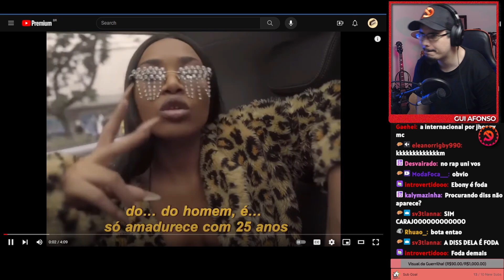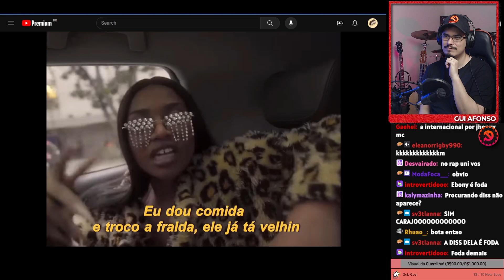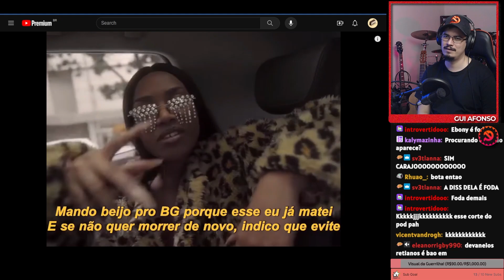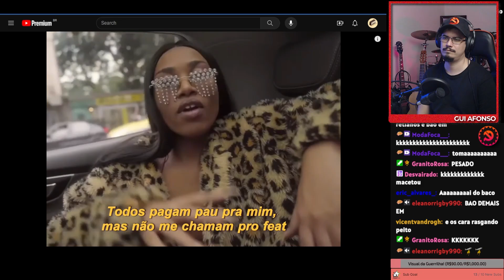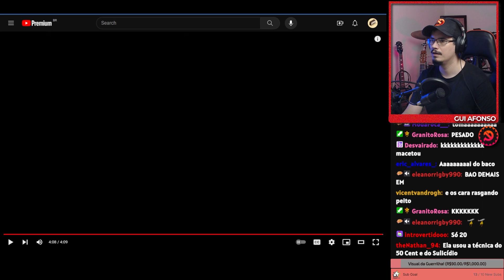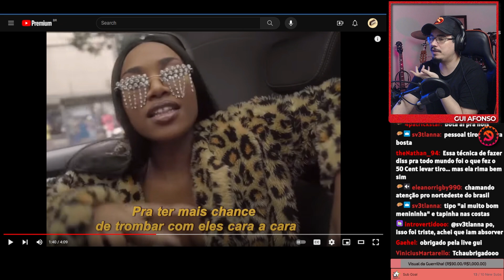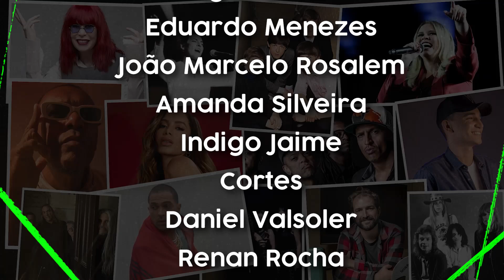A polêmica DISS da EBONY EXPLANANDO a galera do RAP